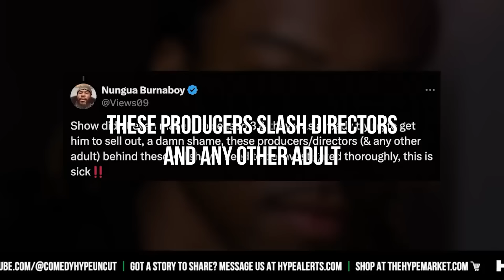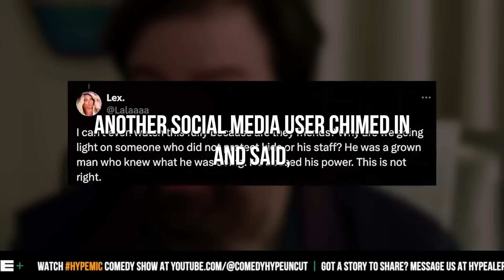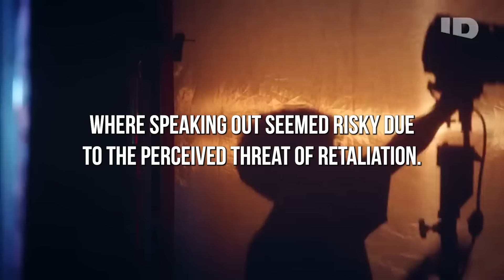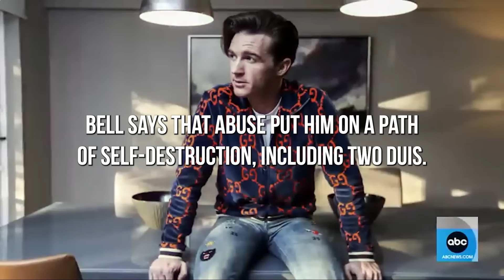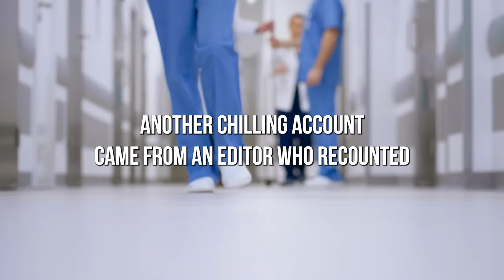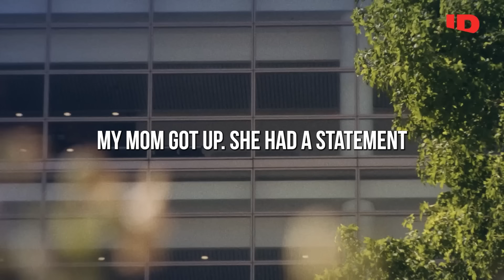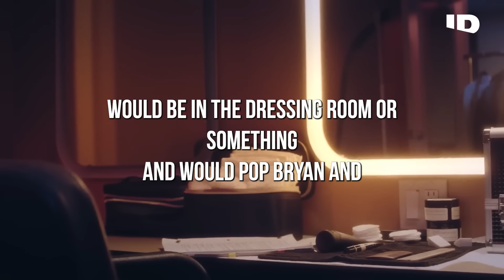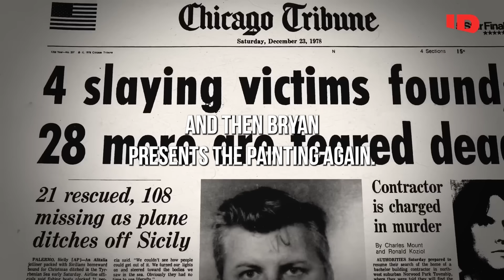Nickelodeon former star Jordan Lewis BREAKS SILENCE on Being Cancelled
Jay Lewis, formerly known as Lil' JJ, is speaking up about some horrifying things that went on at Nickelodeon!
As previously reported, Investigation Discovery's 'Quiet on Set: The Dark Side of Kids TV' recently sparked outrage online by revealing Nickelodeon's purportedly evil tactics.